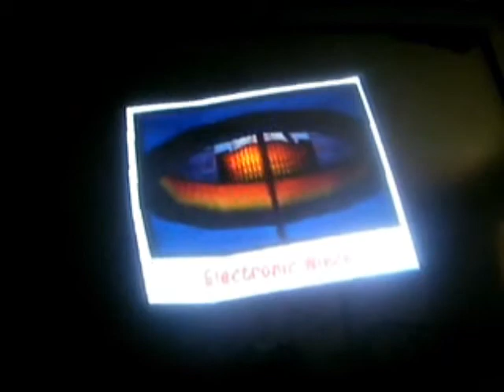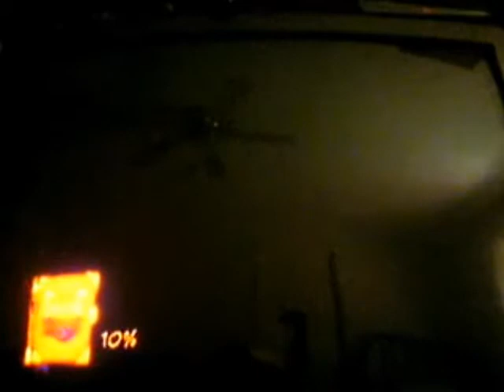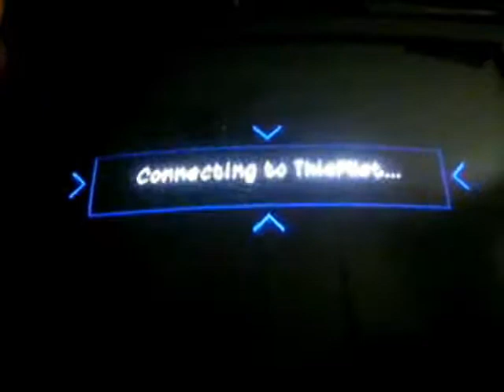Sly 2 W/Mn Ep.3 Time To Steal!